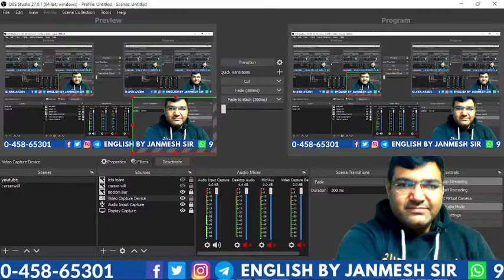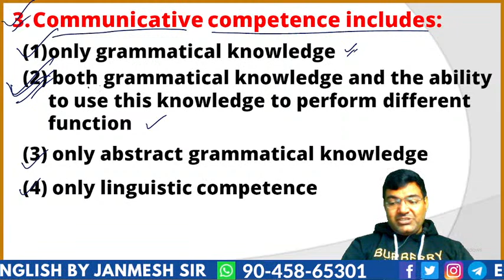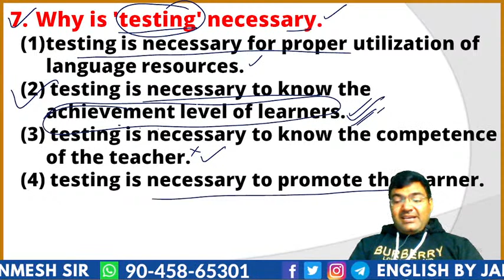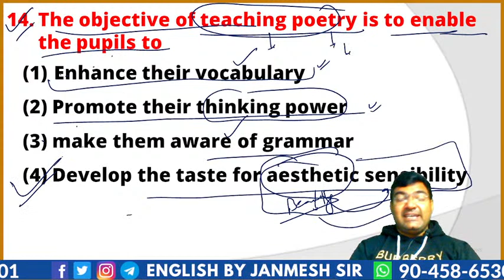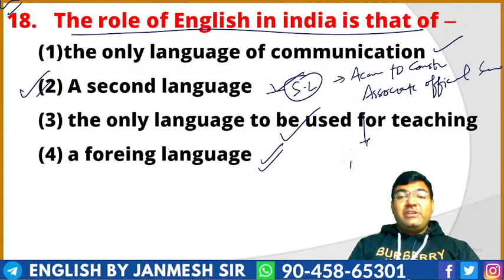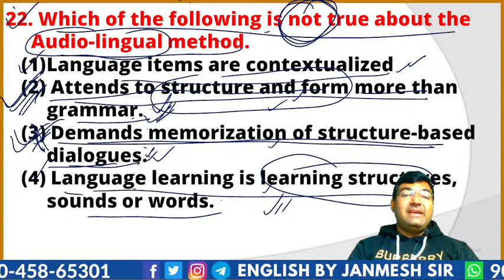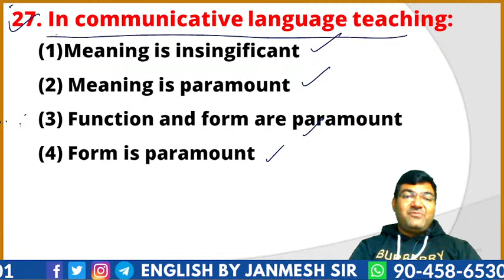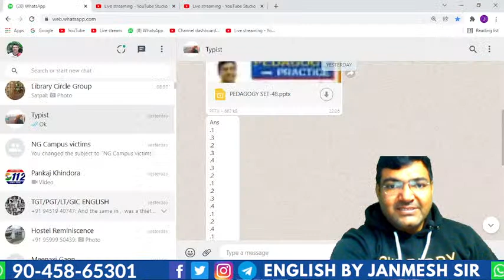PEDAGOGY SPECIAL || UPTET, CTET, SUPERTET, 2021 || SET - 48 || FOR TEACHING EXAMS || BY JANMESH SIR